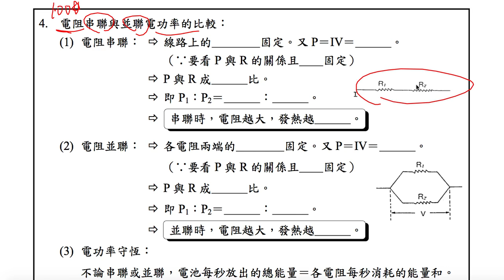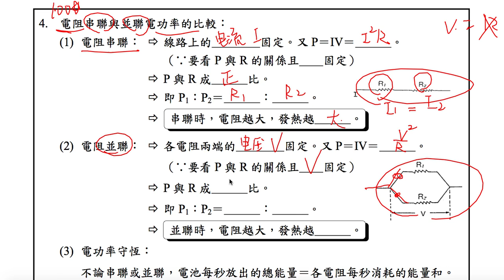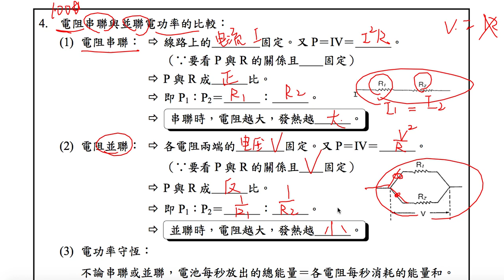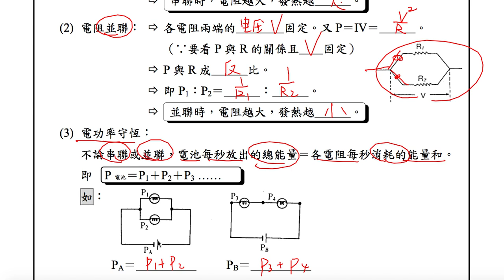理化-國中-電阻串聯與並聯